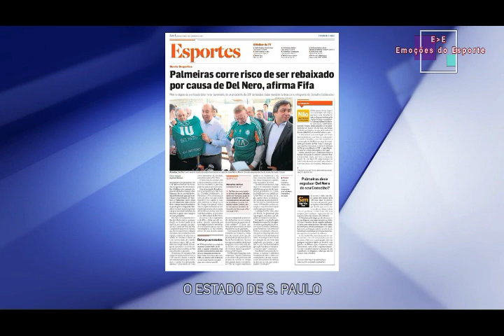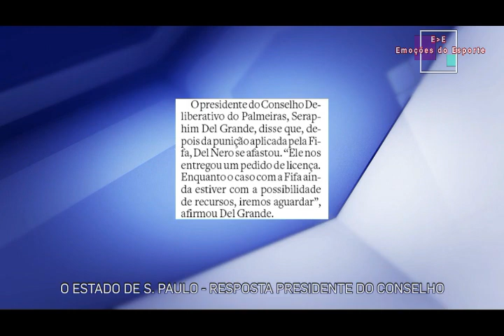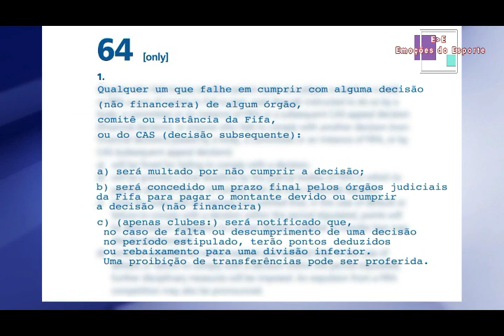--Palmeiras pode ser rebaixado!? - Comentaristas debatem risco de rebaixamento.Veja--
Banido pela Fifa de atividades relacionadas ao futebol, ex-presidente da CBF é conselheiro vitalício do clube, que, segundo jornal "O Estado de S.Paulo", poderá ser punido pela entidade

-Não esqueçam de deixar seus likes, ajuda muito nosso canal para ele continuar crescendo. Obrigado-

-No olviden dejar sus gustos, ayuda mucho nuestro canal para que él continúe creciendo. Gracias-